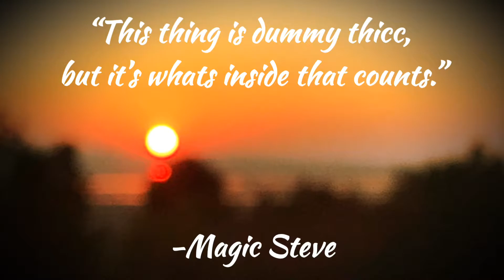Weird Food Combos 3